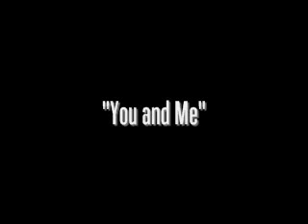Mat Nelson And Brandon Bishop - You and Me (ORIGINAL)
just a song i wrote years ago, probably in early 2007.